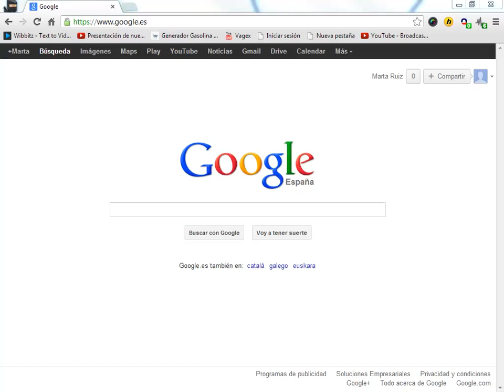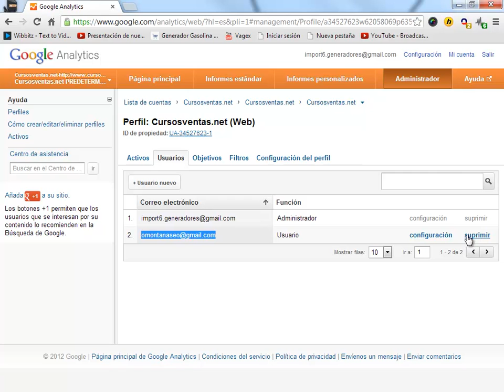Como conceder permisos de acceso con Google Analytics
La utilización de Googllytics es imprescindible para realizar una correcta medición de resultados de tu posicionamiento web, visitas y evolución de tu página web.
Si tu negocio online depende de Google, es imprescindible usarla para detectar cualquier cambio o amenaza hacia tu web.